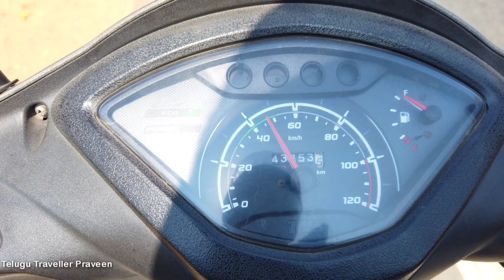Day 2 Kadapa to Hyderabad - కొండారెడ్డి బురుజులోపల తిండిలేక చనిపోయిన రాజు - Kondareddy Buruzu